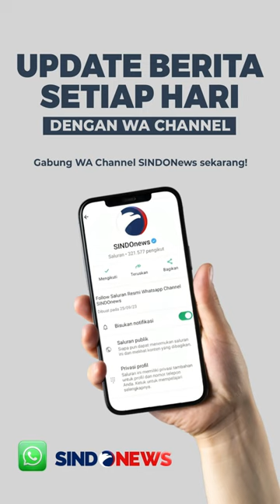Heboh Polemik Paskibraka Lepas Jilbab, BPIP Sebut Tak Ada Pemaksaan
Kepala Badan Ideologi Pancasila (BPIP) Yudian Wahyudi buka suara soal anggota Pasukan Pengibar Bendera Pusaka (Paskibraka) Nasional Tahun 2024 harus melepas jilbab pada saat pengukuhan di Ibu Kota Nusantara (IKN). Sejak awal pendaftaran, menurutnya, para Paskibraka yang mengikuti seleksi administrasi telah menyampaikan surat pernyataan yang ditandatangani di atas materai. Aturan pakaian Paskibraka pun telah diatur dalam Surat Edaran Deputi Diklat Nomor 1 Tahun 2024.

Yudian mengatakan dengan berkembangnya wacana di publik terkait tuduhan kepada BPIP melakukan pemaksaan lepas jilbab, BPIP memahami aspirasi masyarakat. “BPIP menegaskan bahwa tidak melakukan pemaksaan lepas jilbab,” tegasnya.